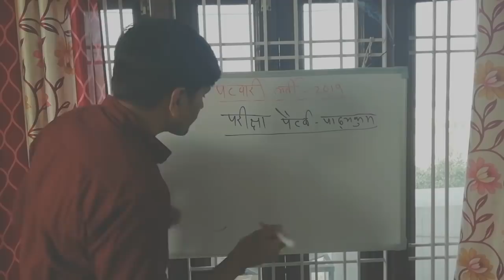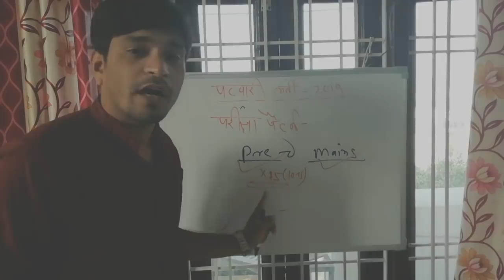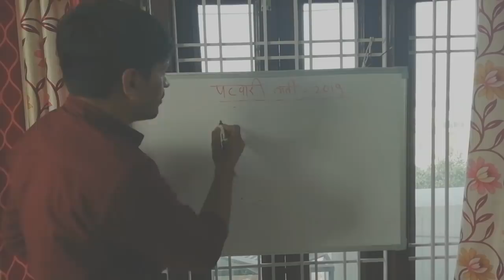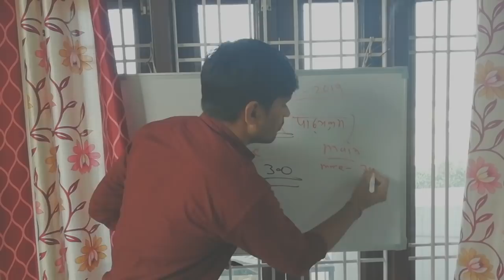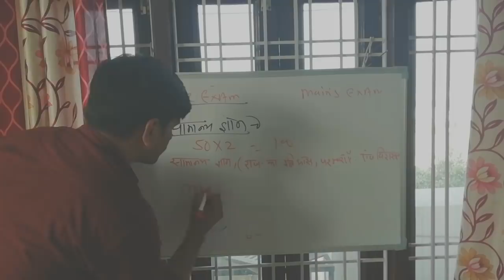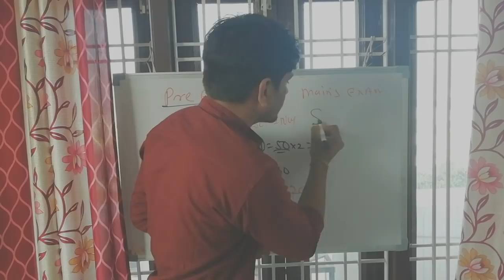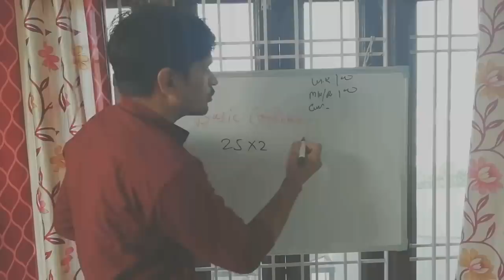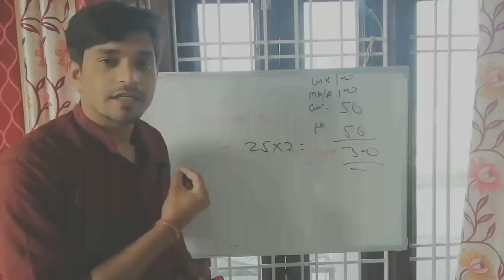पटवारी भर्ती 2018-19 Notification Out..?? || Patwari Bharti Exam Pattern ||Patwari Bharti Syllabus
FOR DOWNLOAD REASONING NOTES..)

Password - oyevishal

पटवारी भर्ती Exam Syllabus & Pattern .pdf
Download के लिए दिए गए Link पर Click करें-

नमस्कार दोस्तो ,

राजस्थान पटवारी भर्ती patwari bharti syllabus & pattern

1.बेरोजगारी भत्ता कैसे प्राप्त करे..??